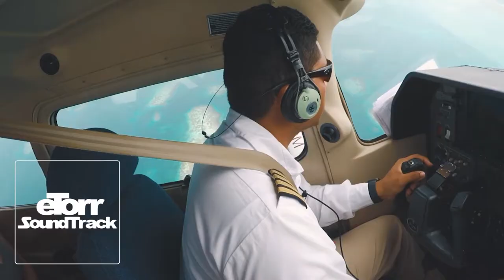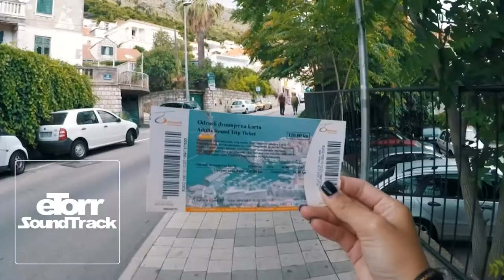The best music #2 no copyright - Ehrling - Typhoon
Ehrling - Typhoon

As are all the songs here on the channel!